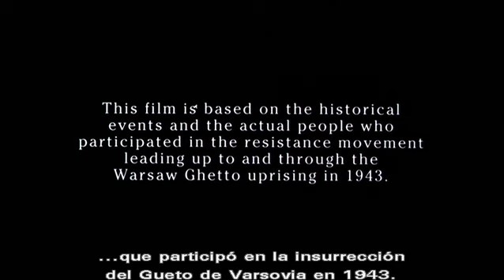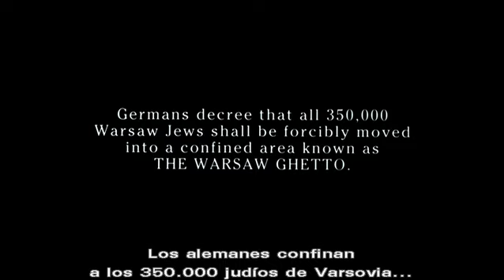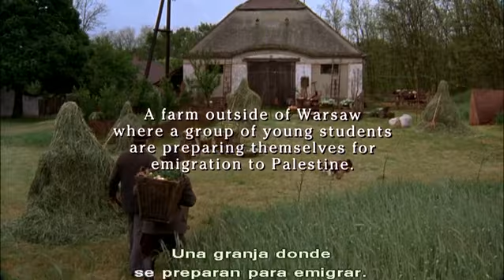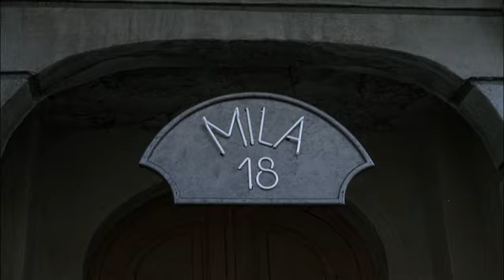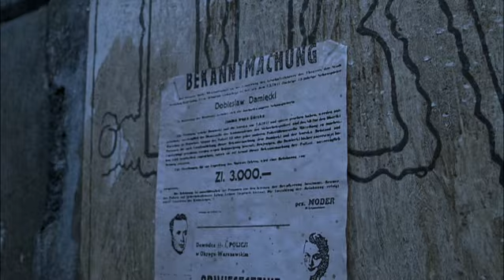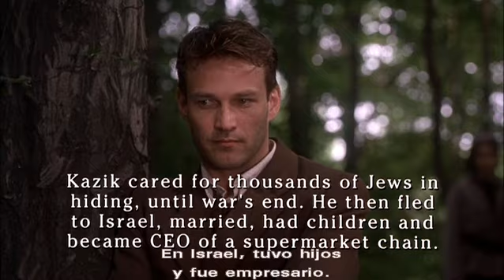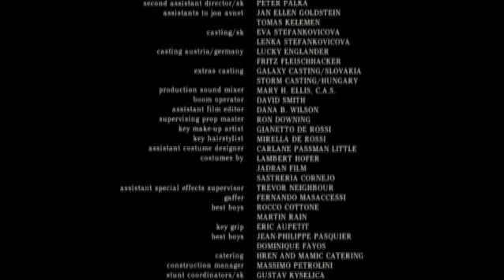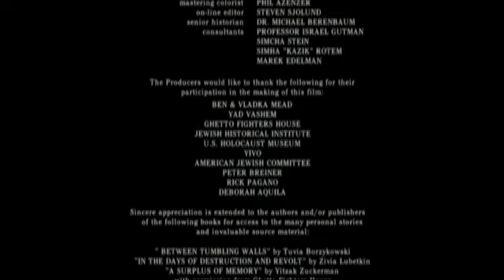[RESUBIDO] Rebelión en Polonia (2001) - Pelicula completa en versión original con subtitulos español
Se trata de un telefilme cuyo título original es "Uprising".

Se ha resubido la película en alta definición para que se viera con mejor calidad de imagen.

Esta vez está en versión original con subtitulos en español, incluida la aparición de los mismos subtitulos en los textos en inglés que aparecen en la introducción o en su desenlace.